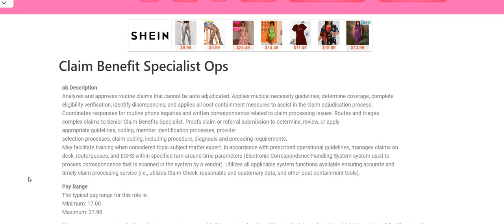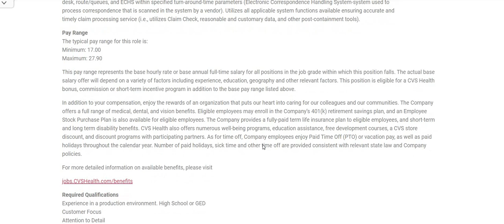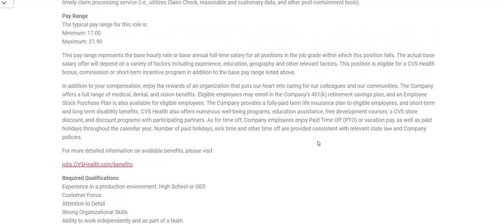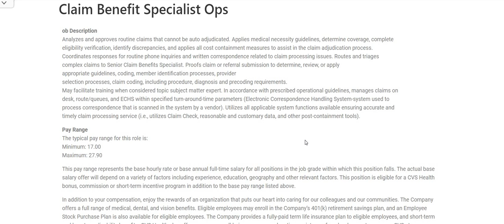CVS Hiring Non Phone! Processing Claims Work From Home Job $17-$27 An Hour + Equipment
CVS Hiring! No Experience! Non Phone! Processing Claims Work From Home Job $17-$27 An Hour | In this video I am discussing the company CVS Hiring. They are hiring for their Claim Benefit Specialist Ops work from home job. Analyzes and approves routine claims that cannot be auto adjudicated. Applies medical necessity guidelines, determine coverage, complete eligibility verification, identify discrepancies, and applies all cost containment measures to assist in the claim adjudication process. The pay is $17-$27 an hour. Please remember to do your own research.